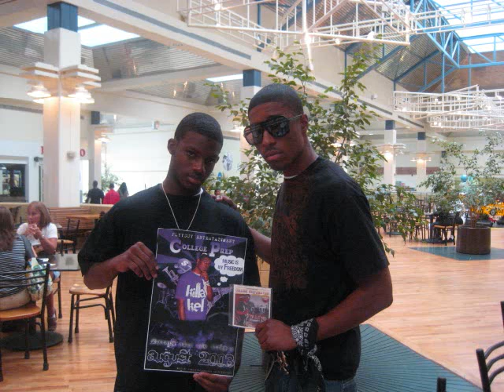Teenage love Affair- Killa Kel feat Jovonna and Kyreem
Track on College Prep Vol.1